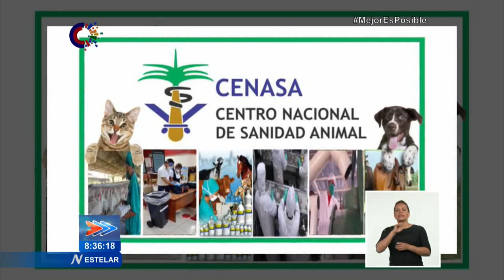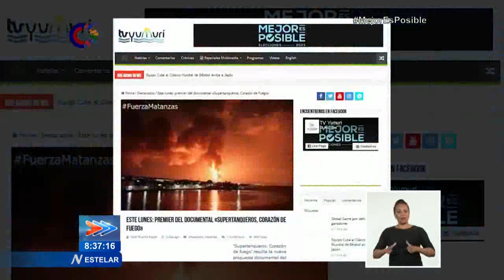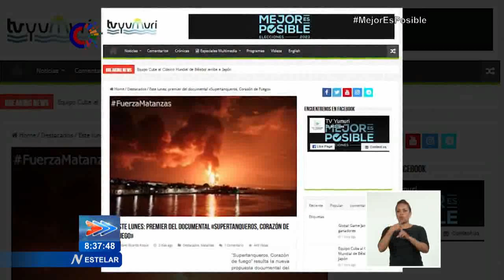Acontecer Nacional en el Estelar de Cuba: 07/02/2023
El Centro Nacional de Sanidad Animal del Ministerio de la Agricultura informó HOY sobre la presencia de INFLUENZA AVIAR en aves silvestres. Detalles de esta y otras noticias de Cuba en Acontecer Nacional en el Estelar este martes siete de febrero de 2023.